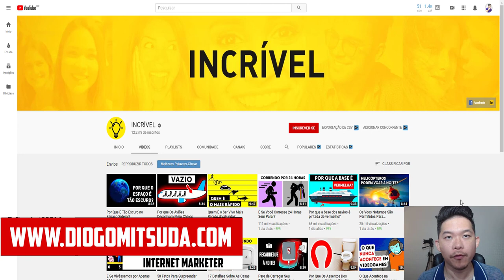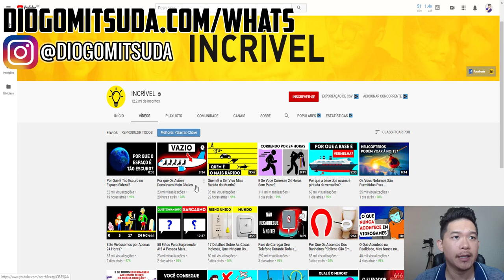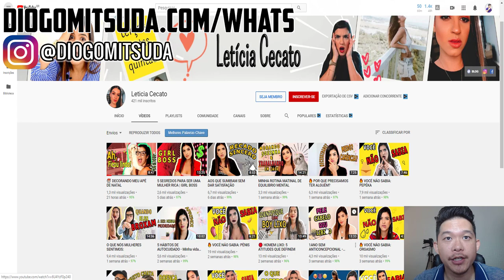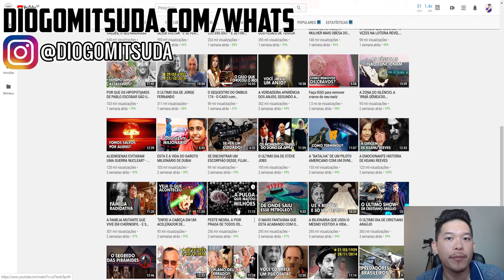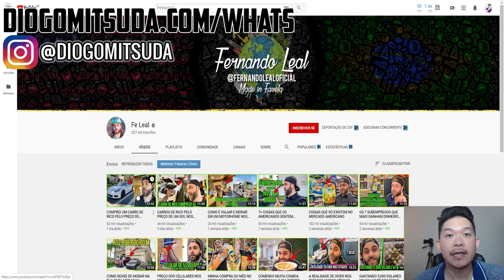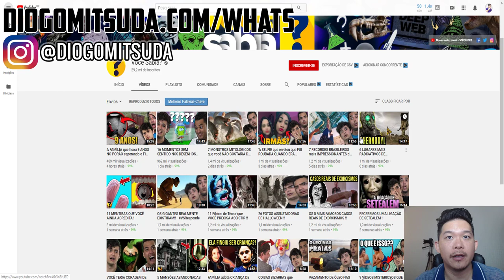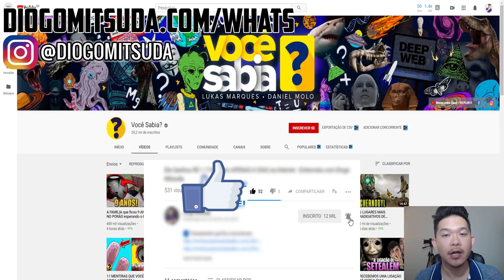SEGREDO PARA VENDER MAIS NO YOUTUBE | Diogo Mitsuda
🔴 Blackfriday 2019 Thumbnail Que Vendem! 🔴

Receba os avisos da Blackfriday No link Abaixo!

😍Meu treinamento Blackfriday 2019!

A thumbnail ou miniatura na minha opinião é a estratégia que mais atrai cliques para seu negócio.
Nesse vídeo estarei falando sobre esse assunto, pois é algo que muitos pecam.

Vídeos Recomendados!

Forte abraço!
Sucesso!

Diogo Mitsuda